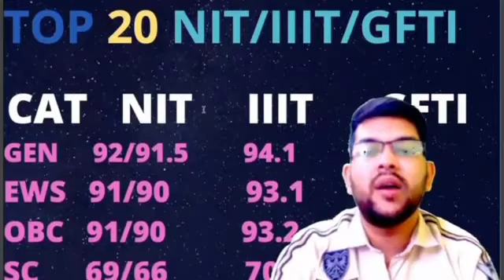OBC category Male & Female safe score for NIT/IIIT/GFTI | Top 5/10/20/Lower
(jee mains 2022 safe score for ews category| all IIIT/NIT/GFTI MINIMUM PERCENTILE )

(jee 2022 safe score for general | all NIT/IIIT/GFTI minimum percentile)

(jee mains 2022 safe score for sc category| all IIIT/NIT/GFTI MINIMUM PERCENTILE )

(jee 2022 safe score for st | all NIT/IIIT/GFTI minimum percentile )

(MARKS VS PERCENRILE VS CATEGORY RANK VS ALL IIIT)